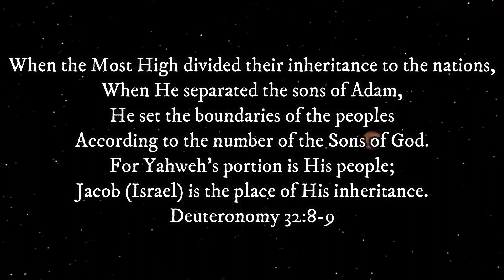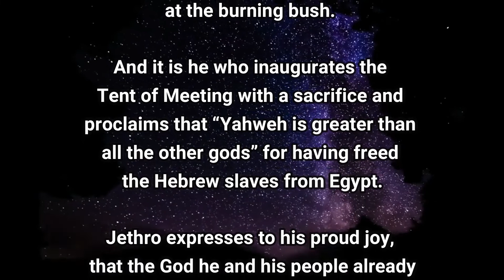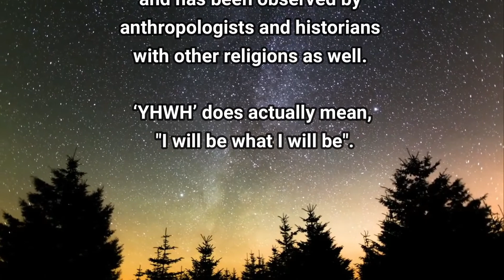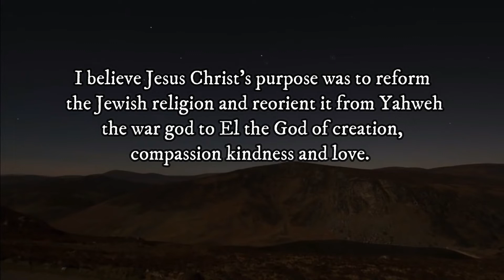Yahweh The War God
Moses introduced him as the god of their fathers and Yahweh was accepted by the Israelites as their national god. Moses was also given a plan from Yahweh to invade Canaan and take the land. Moses was well aware it would be by violence and the sword.